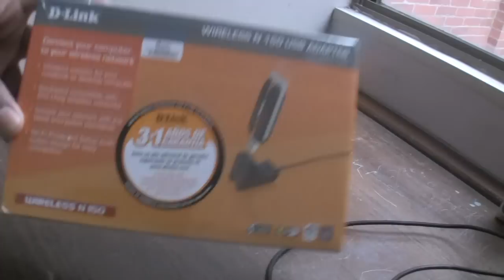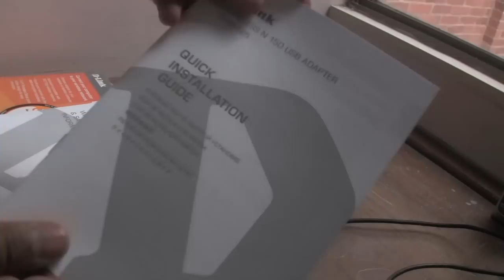Adaptador Inlambrico D-Link DWA-125 USB Wireless N 150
Unboxing, Omar Berrio SHOp

Adaptador Inalámbrico USB 2.0 Wireless 150, para Computadoras de escritorio o Laptops. Hasta 150 Mbps de velocidad cliente Wireless 11N

NETWORKING WIRELESS DE ALTA VELOCIDAD
Conéctese a una red wireless de alta velocidad a través del Adaptador USB Wireless 150 de D-Link y disfrute navegando en la web, revisando su correo electrónico y conversando en línea con su familia y amigos. El DWA-125 usa tecnología Wireless 150, que ofrece mayor velocidad y rango sobre el estándar1 802.11g/b, entregando una conexión wireless más rápida y confiable.

CONEXIÓN SEGURA A SU RED WIRELESS
Para proteger sus datos y privacidad, el Adaptador USB Wireless 150 de D-Link soporta cifrado WEP, WPA y WPA2 para una conexión y tráfico de red seguro a través de una red wireless.

COMPATIBILIDAD
El Adaptador USB DWA-125 proporciona una conexión de alta velocidad a otros dispositivos Wireless 150 o 802.11, alcanzando hasta 150 Mbps y es compatible con 802.11b/g, asegurando compatibilidad con una amplia gama de routers y redes wireless.

FÁCIL DE INSTALAR Y USAR
La Configuración Rápida Wizard de D-Link permite fácil configuración de su red adaptador USB para que pueda obtener una rápida conexión. La Configuración Protegida Wi-Fi (WPS) configura una conexión wireless segura, de modo que todo lo que usted debe hacer es apretar un botón para crear automáticamente una conexión wireless segura a su red, dejando atrás la necesidad de configurar ajustes complicados para una conexión.